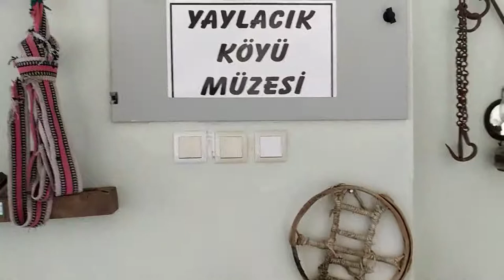Giresun Dereli Yaylacık Köyü Kültür Müzesi - Kaynak Kişi: Mustafa EVCİ (Dursun ŞAHİN © 2021)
Bu çalışma, Dr. Öğr. Üyesi Dursun Şahin'in "Yarınlar İçin Dünümüz Projesi" kapsamında Giresun Üniversitesi öğrencilerinden Neriman EVCİ tarafından hazırlanmıştır.